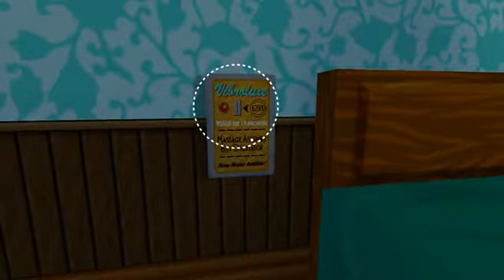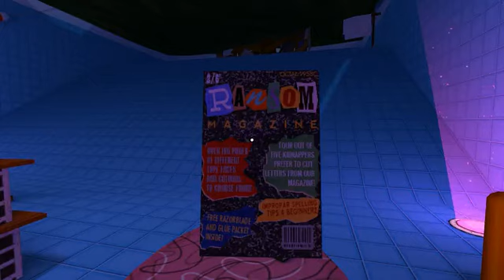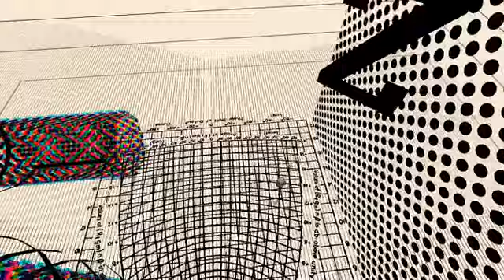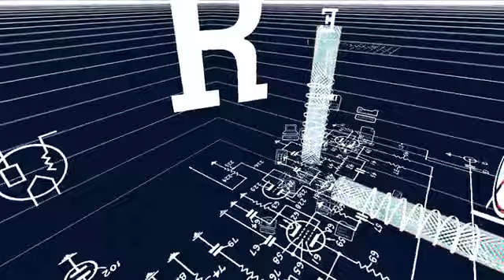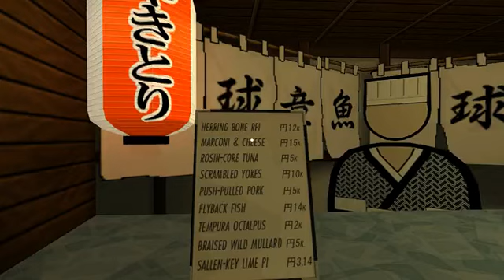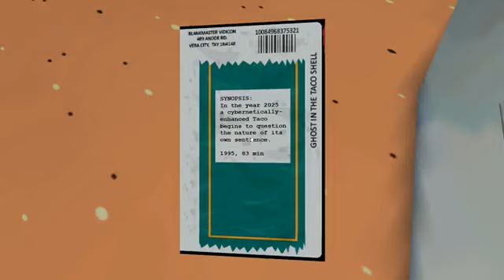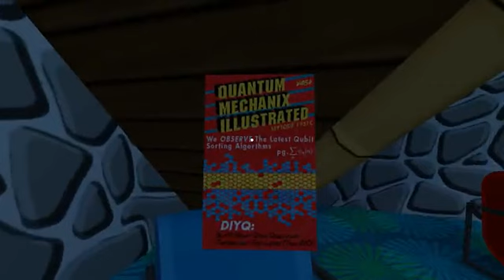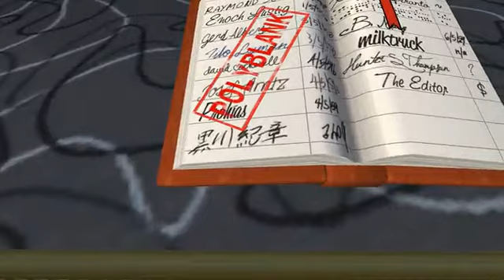【谜之声实况】爵士朋克 Jazzpunk 第二期 偷天换肾度假忙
原创 本期内容：☑吃了味噌烤菊花 ☑拍了苍蝇 ☑进了女厕 ☑画个胃硬说是腰子写作肝脏 ☑用肾打了保龄球 ☑揍了本田 ☑切了水果 ☑涂了口红 ☑拔了牙 ☑晕了3D ☑总共录了75分钟
（再次提醒，本期视频部分区域码率较高，请在弹幕右上方设置面板中打开“高清模式”观看或使用优酷的超清模式，否则会十分模糊）第一期：av1488991